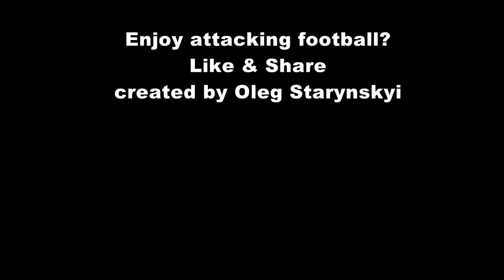Pep Guardiola | Man City: COUNTERPRESSING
Does Guardiola making history in modern football?
Inside explanation with example on counterpressing from his team.